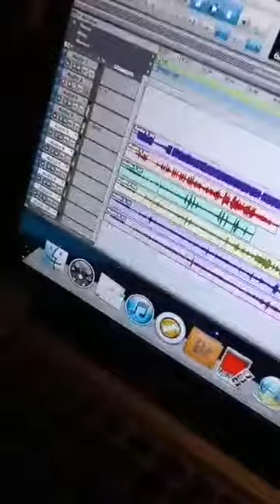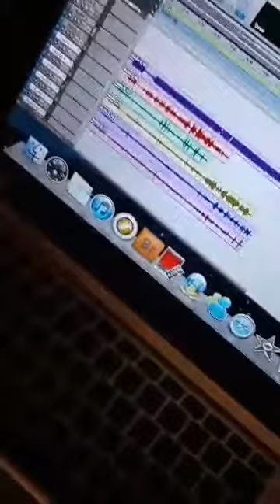RYAN P KENTON KEITH